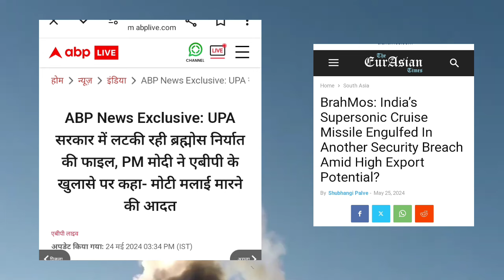🚀 BrahMos To Face Supersonic Competition || ସୁପର ସୋନିକ ମିସାଇଲ ମାର୍କେଟରେ କଡା ଟକ୍କର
BrahMos To Face Supersonic Competition
ସୁପର ସୋନିକ ମିସାଇଲ ମାର୍କେଟରେ କଡା ଟକ୍କର

           BrahMos To Face Supersonic Competition :Race Heats Up In Supersonic Anti-Ship Missile Market

1-This video has no negative impact on the original owner (It would actually be positive for them).
2-This video is also for teaching purpose.
3- I only used bits and pieces of video to get the point across where necessary.